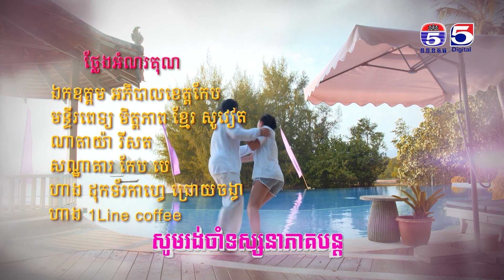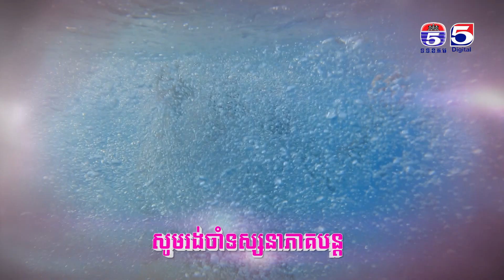រឿង បេះដូងខ្វះកំដៅ ( Besdong Kvas Komdav ) Episode #2 Part (2/2)